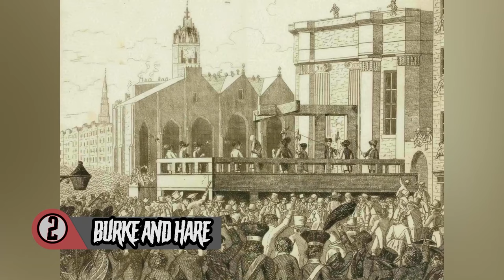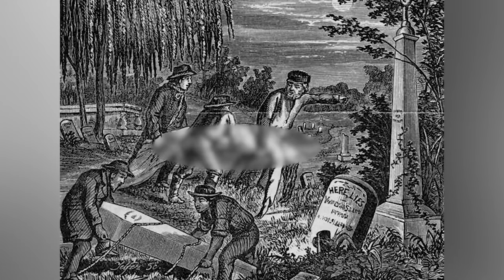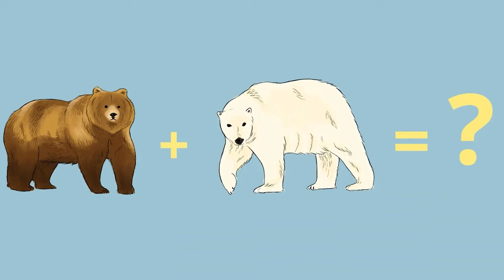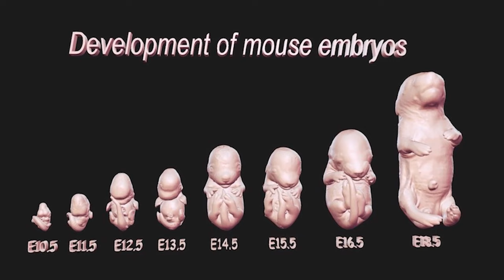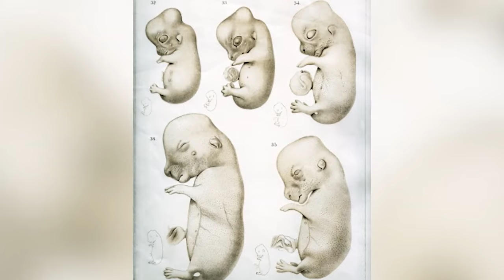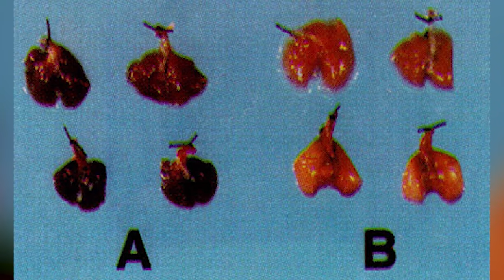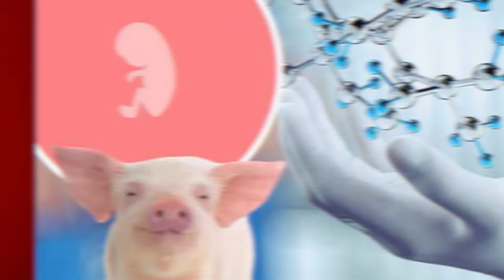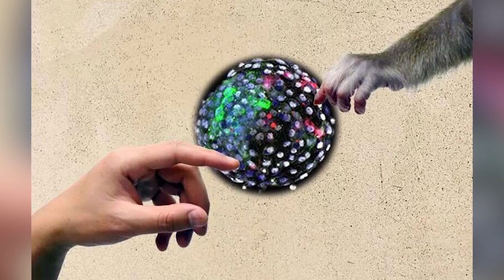Horrifying Experiments From History By Evil Scientists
Prepare to be horrified as we delve into the dark annals of history, uncovering the chilling experiments conducted by evil scientists. In this bone-chilling video, we expose the sinister practices and morally bankrupt research carried out by these individuals. From the gruesome human experiments of Josef Mengele to the sadistic mind control experiments of MK-Ultra, we explore the depths of human depravity. Brace yourself as we recount tales of torment, unethical medical procedures, and psychological manipulation that will leave you questioning the darkest corners of scientific pursuit. Join us as we shine a light on the horrifying experiments from history, revealing the true depths of human cruelty and the importance of ethical boundaries in scientific exploration.

Timecodes:
0:00- Yang Yongxin
16:26- Stanford Prison Experiment
31:20- Pythons
48:39- Jaglion
1:00:53- Mouse Human